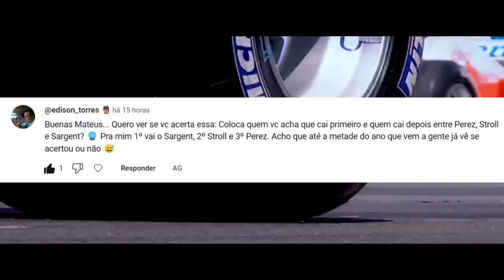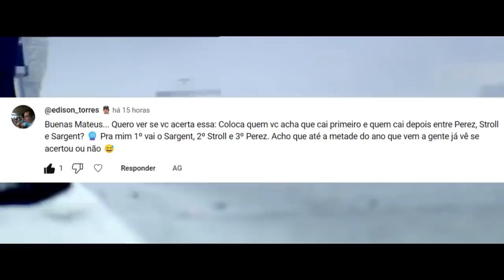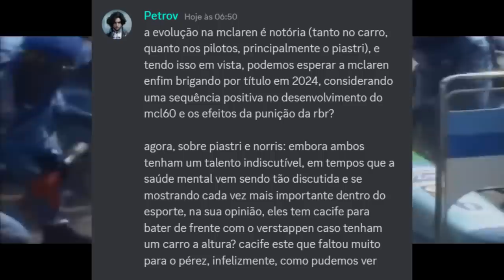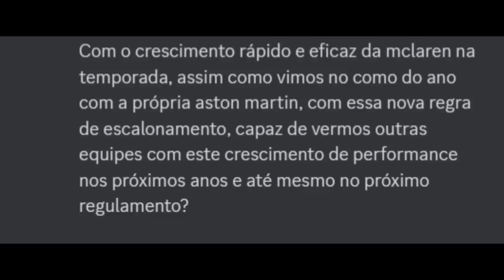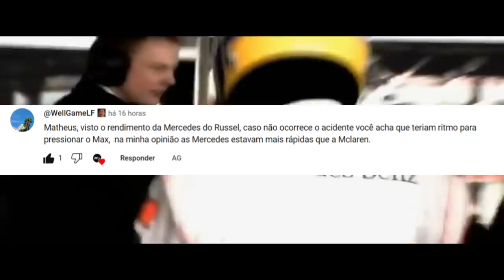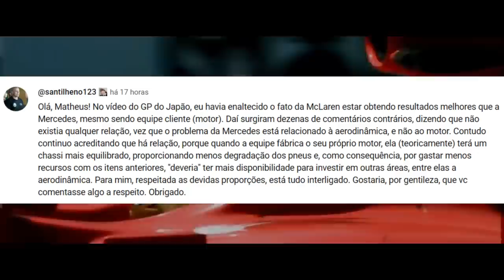GP CATAR: NOVA GUERR4 NA MERCEDES?! / PILOTOS NA CORDA BAMBA / MCLAREN EXEMPLO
Sergio Milani
@scuderiamilani (Twitter)

📰 *Fontes:*

João 3:16

00:00 - Introdução
00:32 - Perez, Stroll e Sargeant na corda bamba
04:10 - Performance McLaren e pilotos
07:17 - Mercedes em guerra e ritmo bom